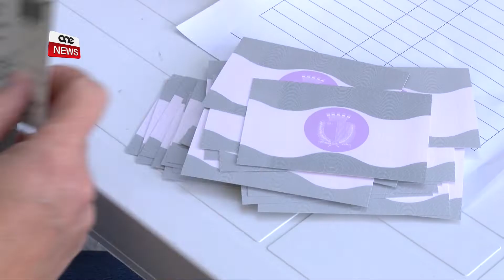IL-ĦIDMA TAL-FORZI TAL-ORDNI FL-ELEZZJONIJIET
ONE.COM.MT • Hekk kif għadna kif ħerġin minn żewġ elezzjonijiet nazzjonali li kienu kkaratterizati minn ċelebrazzjonijiet u ferħ l-aktar fis-sala tal-għadd tal-voti, ftit li xejn wieħed jinnota l-ħidma tal-forzi tal-ordni li jkunu qed jaħdmu biex il-proċess ikun trasparenti u fl-aħħar mill-aħħar tiġi ssalvagwardjata’ s-sigurta’ tal-poplu. ONE News tkellem mall-Assistent Kummissarju Ramon Mercieca, li kien responsabbli minn ħidmet il-Pulizija tul il-kampanja, nhar l-elezzjoni, u anke fis-sala tal-għadd tal-voti.